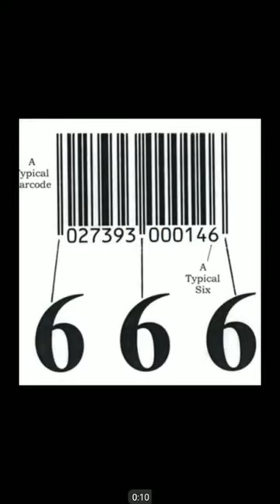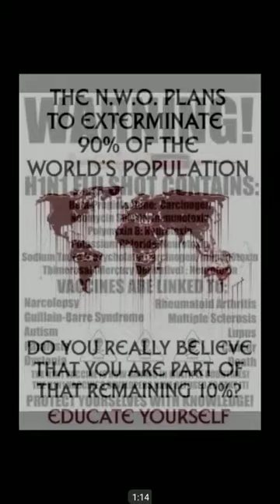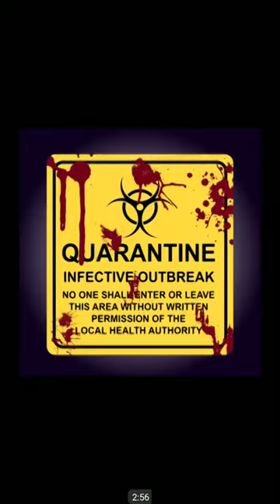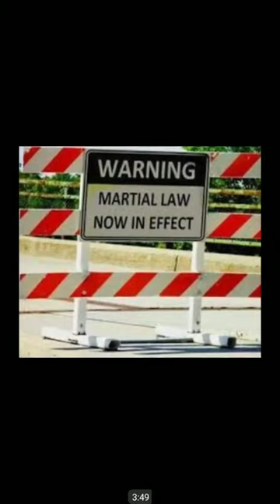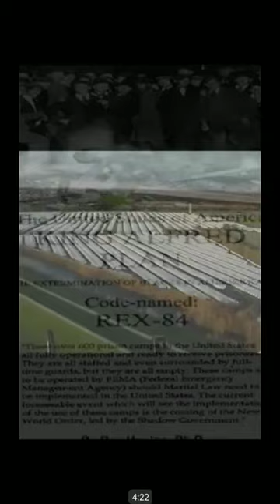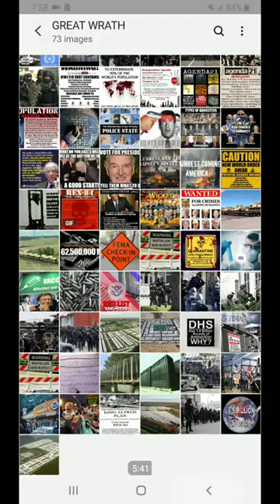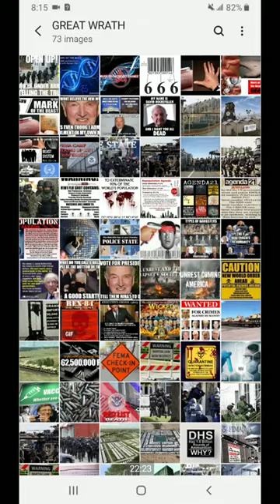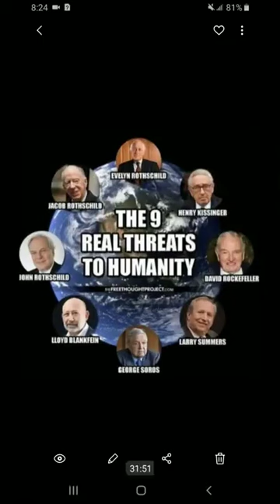THESE DEVILS WILL SOON COME FOR THE MEN OF THE LORD!!! **THROWBACK**